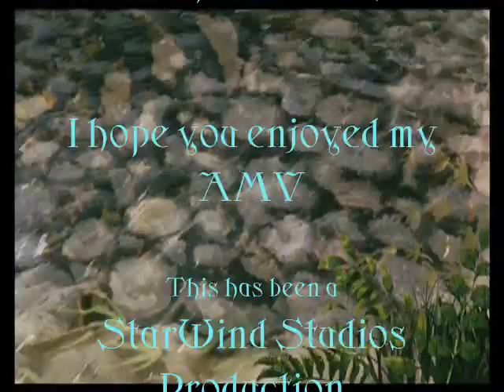Stay with Me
Most likely the best Saiyuki AMV that I've made. I really like how it turned out! Not very many clips of Gojyo in there. It's not that I don't like him or anything, it just that he doesn't really fit in the song.

Credit to WhiteAsh001 and some other people who's names I forget.